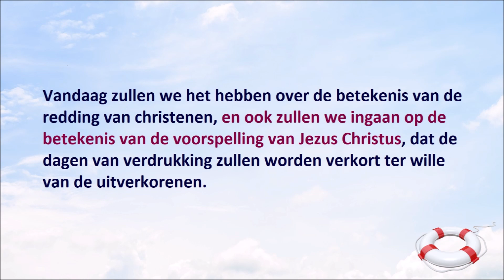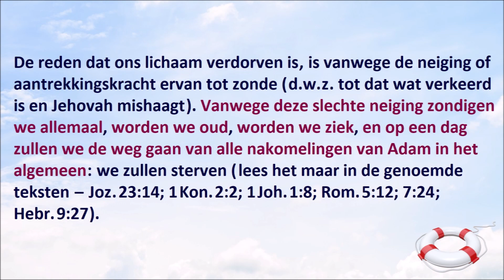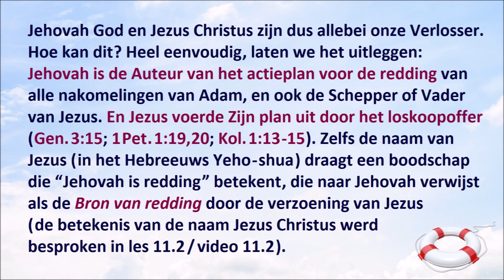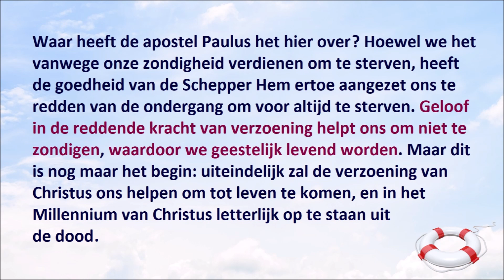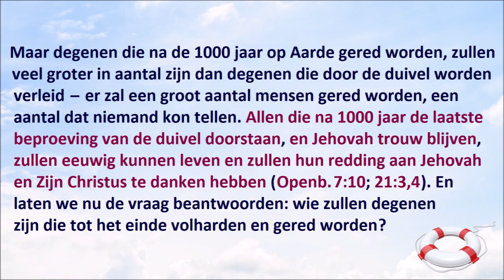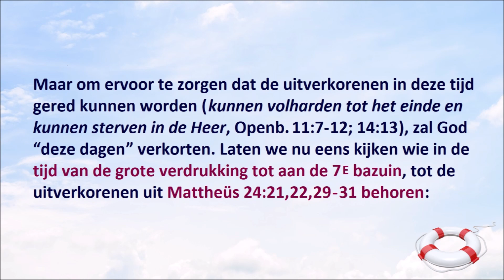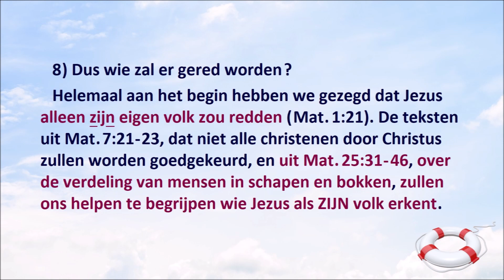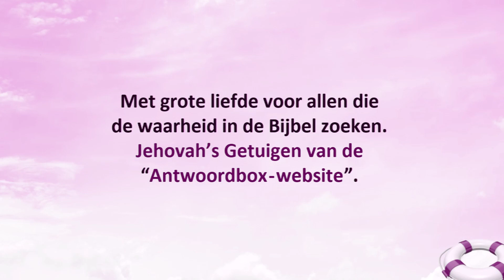11.46 Alles over de betekenis van redding. Jehovah's Getuigen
Link naar de tekstversie van deze video - bekijk de les hier (cсылка на текстовый вариант этого видео - урока смотрите здесь )
Je kunt deze video hier in het Russisch bekijken (посмотреть это видео на русском языке можно здесь)
Link naar het programma voor diepgaande bijbelstudie - klik hier (ссылка на программу углублённого изучения Библии - смотри здесь )